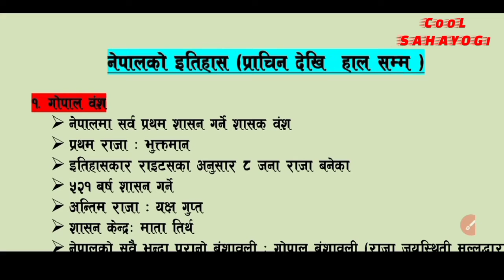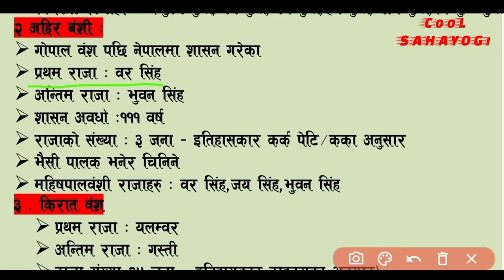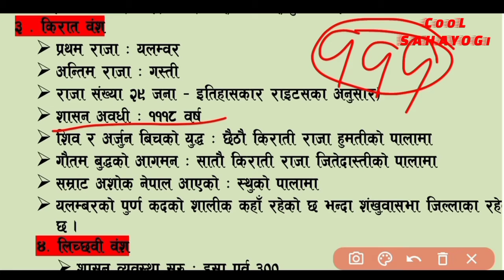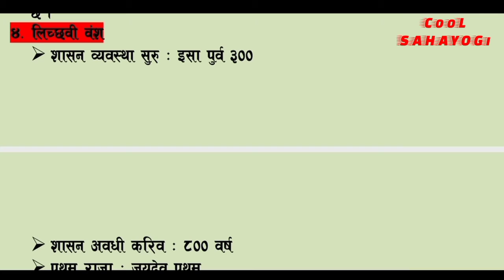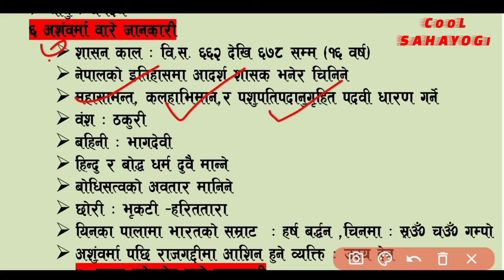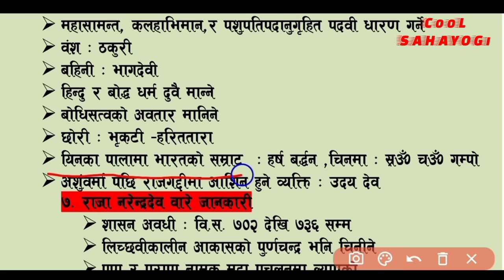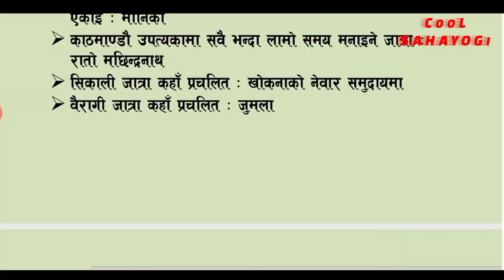नेपालको इतिहास ||History of the Nepal||नासु,खरिदार 1 part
लोकसेवा आयोगले लिने गरेको नायब सुब्बा तथा खरिदार   को पुर्ण पाठ्यक्रममा अधारित यो भिडियो रहेको छ ।
loksewa nepal
loksewa tayari in nepal
loksewa exam
history of nepal
loksewa gyan
loksewa sahayogi
नेपालको इतिहास